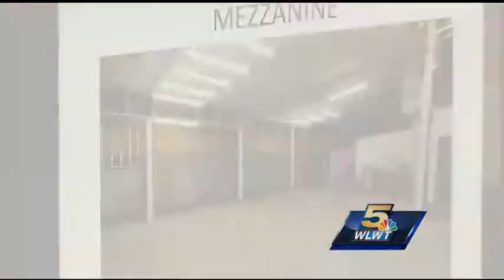NKY workplace slaying trial continues with crime scene images, 911 recording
The details of a violent murder came to light as crime scene pictures were shown to jurors Friday in the trial of David Dooley.